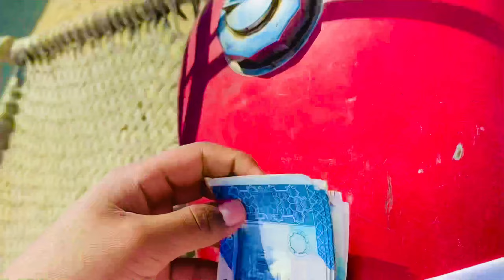New Kabooter le liye😍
Assalam O Alaikum Hello Guys How Are You

ہمارے گاؤں کی ویڈیوز دیکھنے کے لئیے ہمارے چینل کو سبسکرائیب کریں ہم

آپ کے لئے ڈیلی کی ویڈوز لاتے رہیں گے

انشاللہ ہم ملیں گے اگلی ویڈیو میں

اللہ حافظ